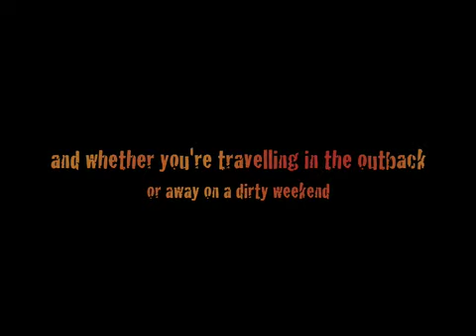Wicked Campers - Van Safety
A safe and reliable van makes for a happy camper.  That's why all Wicked Campers undergo a safety check before going out on hire.  These checks include (and are not limited to): tyres, brake pads and seat belts, oil and water, battery and brake fluid, lights and hand brake, doors and windows/locks and key, fuel filter, gearbox and diff, management system and a roadtest.